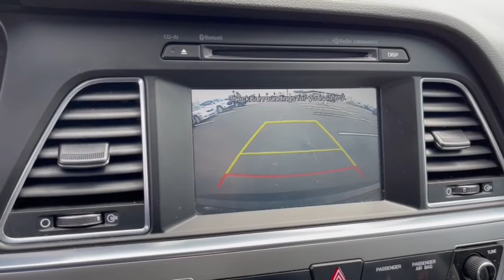2016 Hyundai Sonata Dublin, Powell, Hilliard, Columbus, Westerville CTN1229A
Phantom Black Used 2016 Hyundai Sonata available in 2589 Billingsley Rd., Columbus, Ohio at Ricart Chevrolet Buick GMC. Servicing the Dublin, Powell, Hilliard, Columbus, Westerville, OH area.

** Alloy Wheels / Premium Wheels / Aluminum Wheels ** Backup Camera ** Cruise Control ** Stability Control ** Satellite Radio ** Steering Wheel Controls Gray Cloth. If you are looking for a great deal on a quality vehicle then look no further! This Sonata is fully inspected to be Road-Ready!brbrClick the Express button Free home delivery or 45 minute checkout.brbrbrRecent Arrival! Phantom Black 2016 Hyundai Sonata 4D Sedan 2.4L I4 DGI DOHC 16V ULEV II 185hp 25/38 City/Highway MPG 6-Speed Automatic with Shiftronic FWD